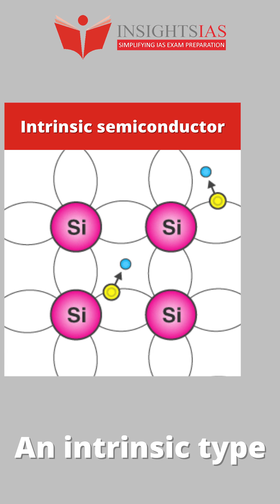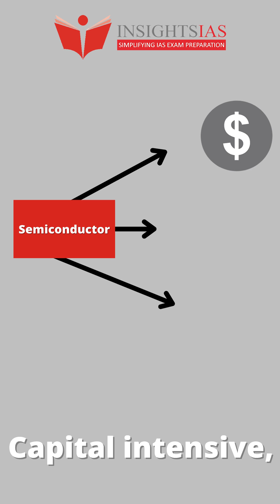InstaGS-Gist of Content in short and effective clips for better retention| Semiconductor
InstaGS is a new initiative of Insights IAS to make the GS preparation better. Important issues are released as short clips which would help in better retention with effective keywords which would serve as fodder for Mains as well as would help in identifying and elimination of options in Prelims Exam..

In this video we have covered a brief about Semiconductors

Provide us the your valuable feedback to help us improve . you can even suggest us the topics on which you want the short videos.